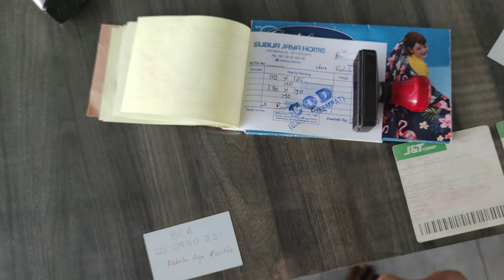mau bersabar nunggu pesanakan ukuran khusus ????